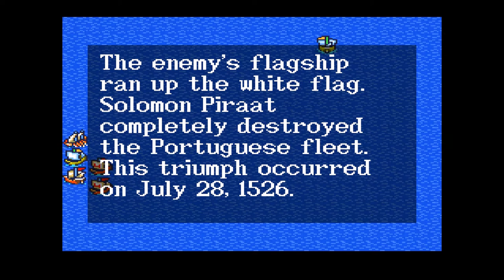The Swashbuckling Adventures of Solomon on the High Seas - Episode 11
Apologies for the day late upload!

More buckles are swashed, and we welcome new dudes to our ranks.